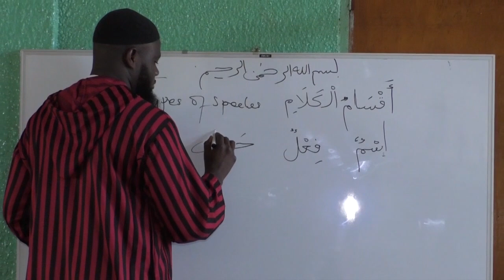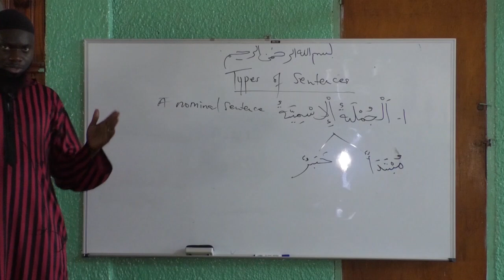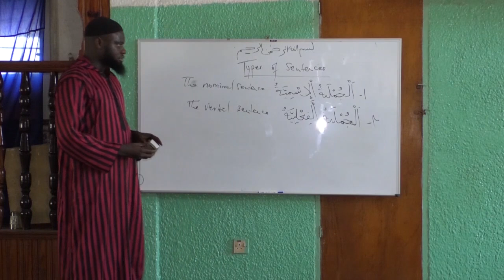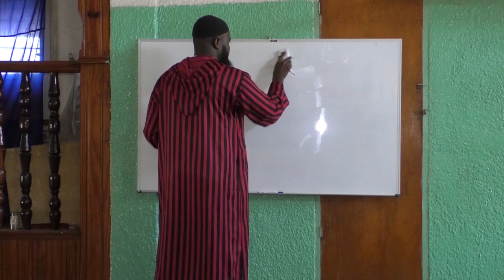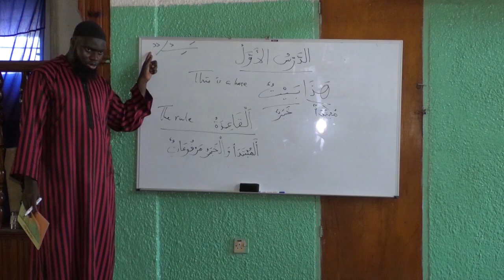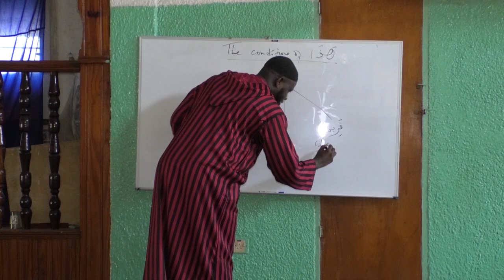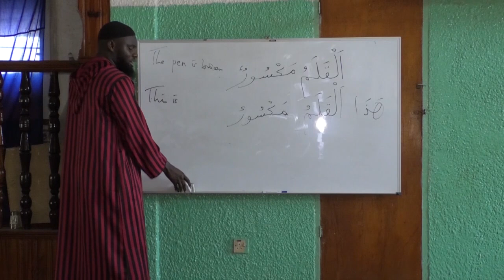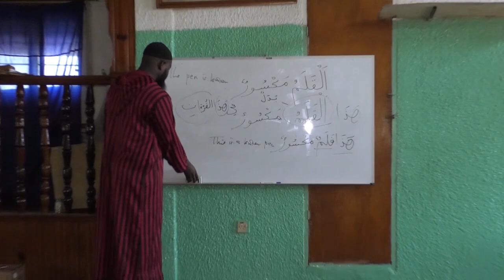Learn Arabic Language – Introduction | Dr. Alieu Gibba | Ep1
Learn Arabic Langue with Dr. Alieu Gibba, Senior Lecturer at The University of The Gambia